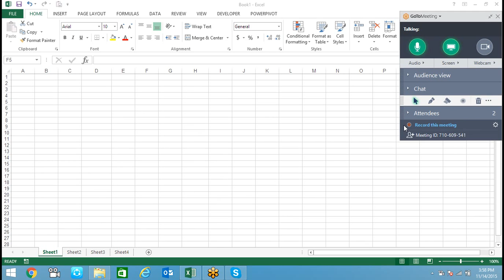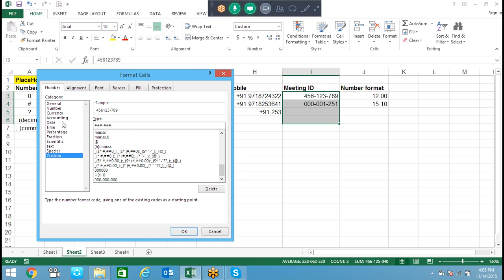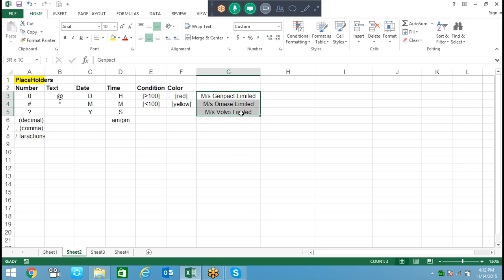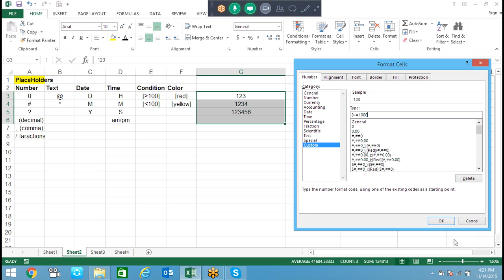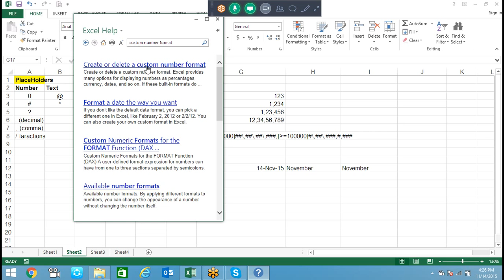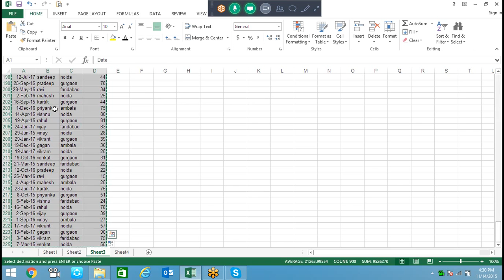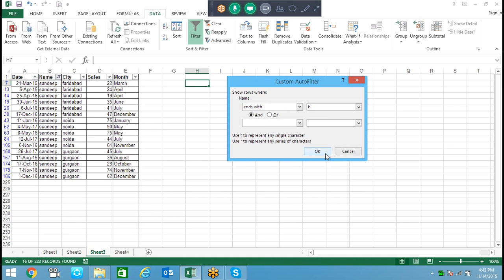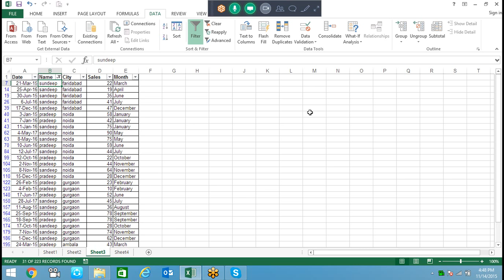Custom Number Format Filter and Sorting 9718724322